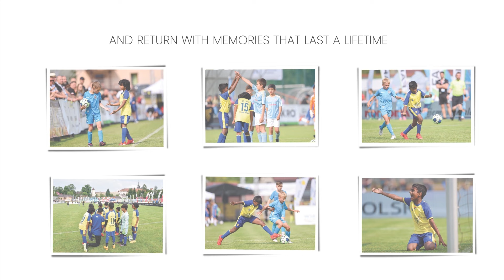Sporthood International Tournaments 2024_ Get Ready!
Exciting News! 🌟 Your chance to shine at Poland and Germany.
Sokolik Cup, Saltmine Cup, Laola Cup and Germany Cup 2024.
Be a part of the only Indian team invited!
Age Category: U10, U11, U13, U15.

Don't miss the ultimate opportunity! 🔥